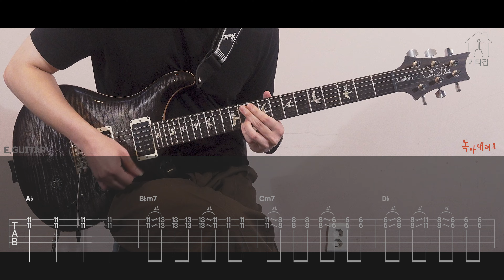녹아내려요 - Day6(데이식스) [TAB악보 Electric Guitar Cover]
다들 즐거운 추석 명절 보내세요☺️

녹아내려요 - Day6(데이식스)
Guitar Cover by GUITARZIP

사용 장비
▶︎ Guitar : PRS CU24
▶︎ Audio Interface : SSL 2
▶︎ Camera : SONY AX700 4K